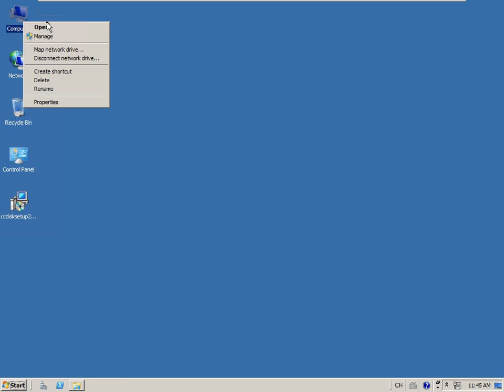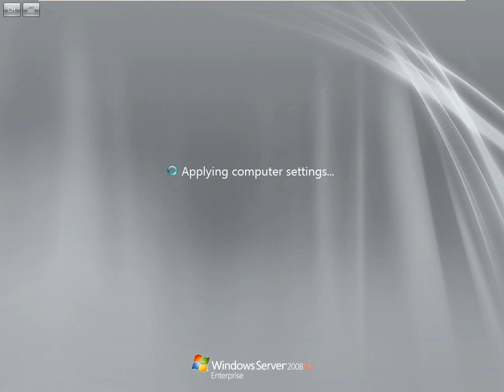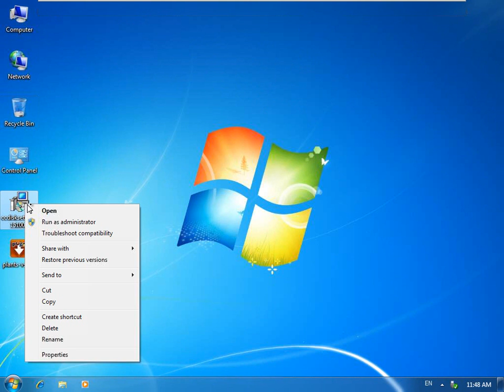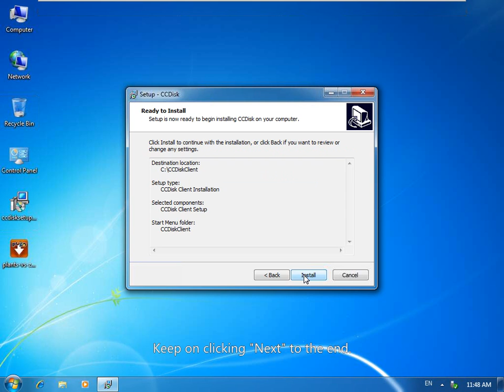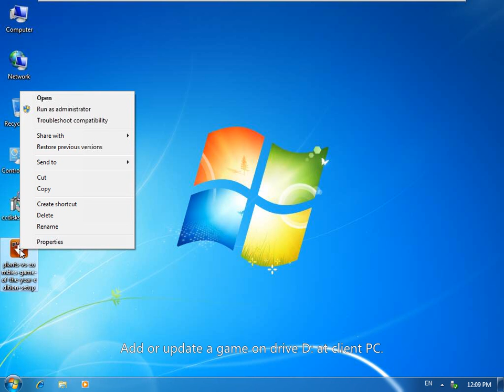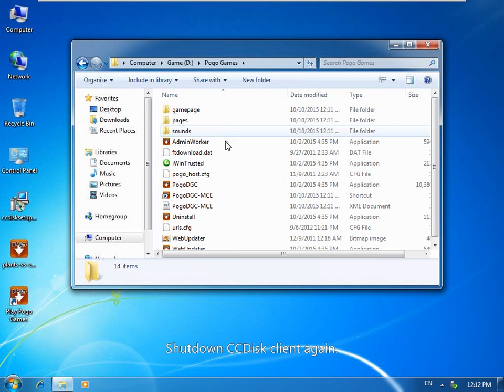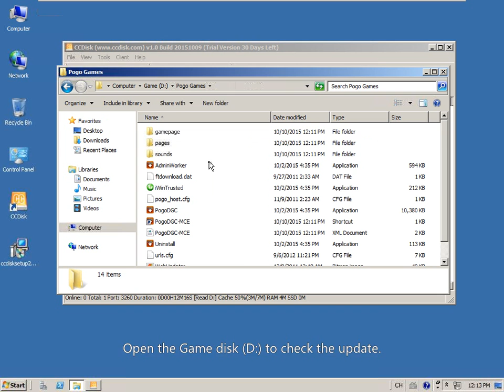How to Use Virtual Disk Software CCDisk?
CCDisk is a virtual disk software for game center created by Youngzsoft company. This video tells you "How to install CCDisk server", "How to install CCDisk client" and "How to update game disk".